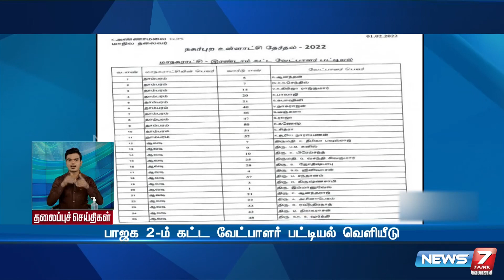Night Headlines | இன்றைய தலைப்புச் செய்திகள் | News7 Tamil|01.02.2022